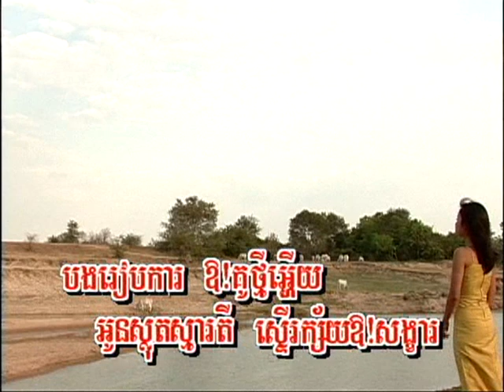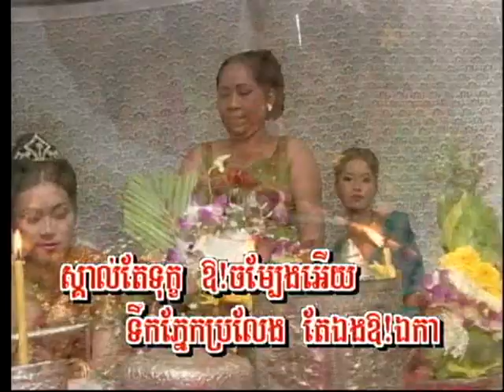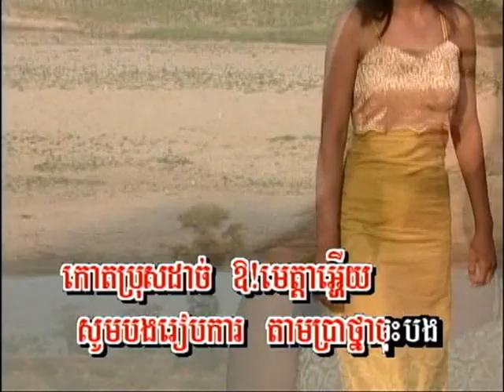Riep Ka Jos Bong (ចម្រៀងស្រី-មានចម្រៀង)